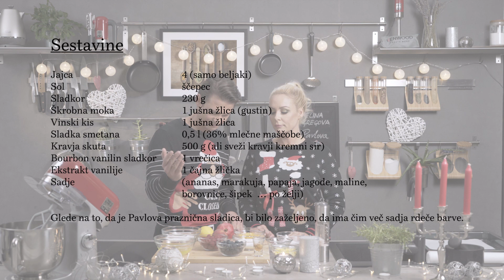Kenwood & Špela Grošelj Pavlova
Nasveti in triki 1
Bjelanjak ostaviti na sobnoj temperaturi 30 minuta i dodati prstohvat soli prije mješanja.
Beljake pustite 30 minut na sobni temperaturi in jim pred mešanjem dodajte ščepec soli.

Nasveti in triki 2
Zajedno pomiješajte šečer u prahu, vanilin šečer i gustin (fino škrobno brašno).
Zmešajte sladkor v prahu, bourbon vanilin sladkor in gustin (fino škrobno moko).